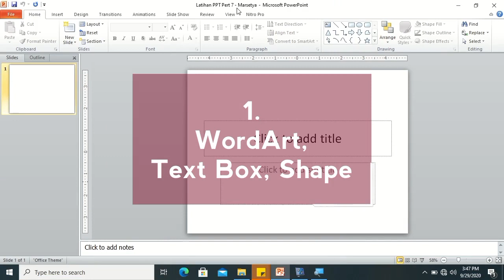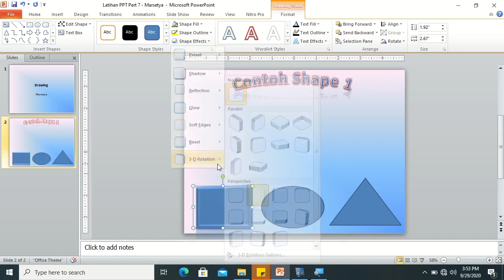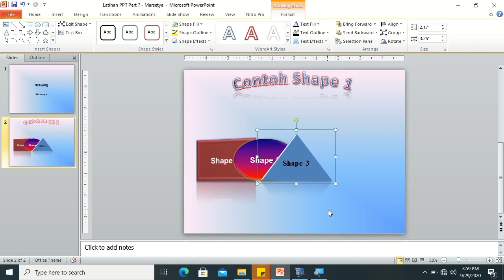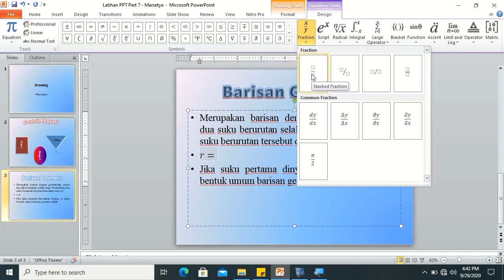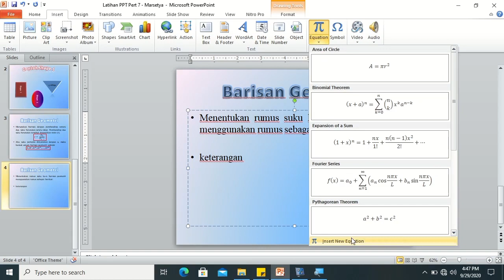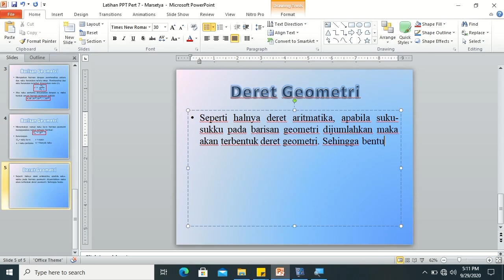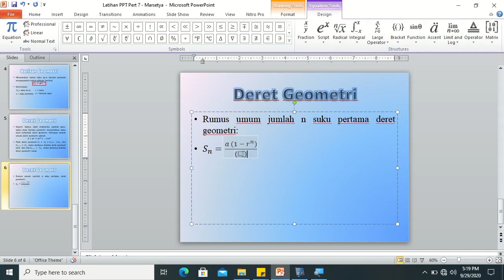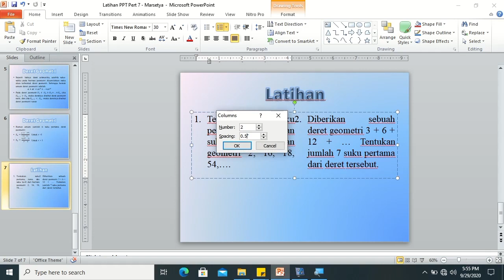Video Tutorial Ms PowerPoint - Drawing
Pada video ini, saya menyampaikan materi Ms PowerPoint menggunakan Microsoft PowerPoint 2010, sebagai berikut:
1. WordArt.
2. Text Box.
3. Shape.
4. Equation.
5. Column.

Semoga bermanfaat.